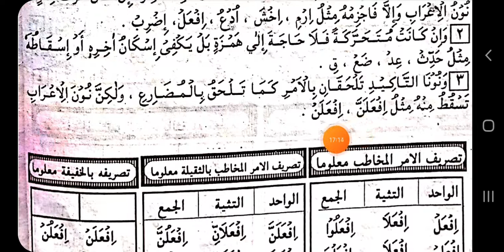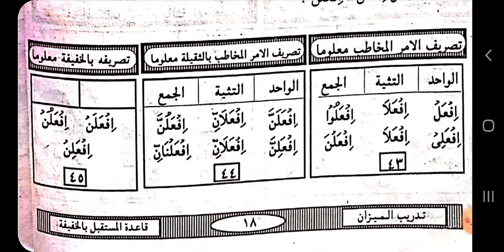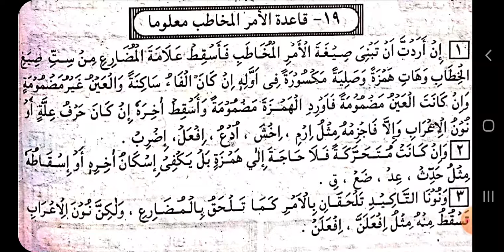الدرس( ١٩ ) تدريب الميزان، قاعدة الأمر المخاطب معلوما فى اللغة الروهانجية.